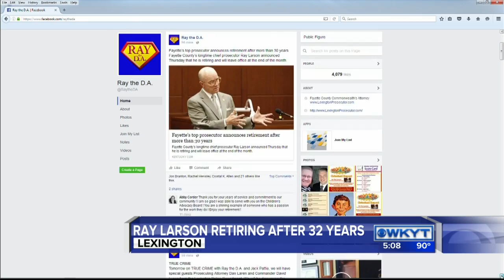5-Ray Larson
5-Ray Larson